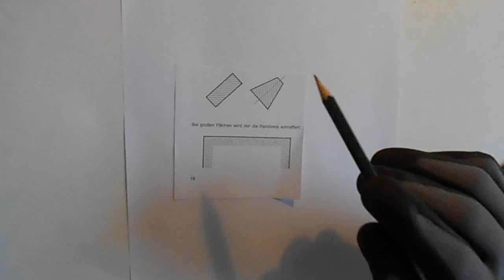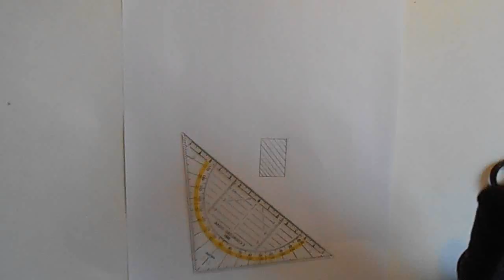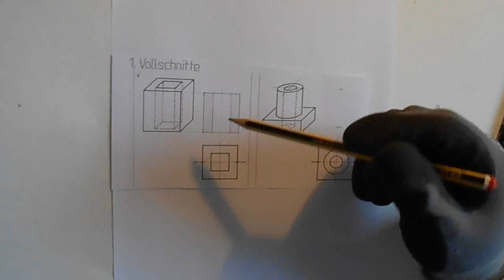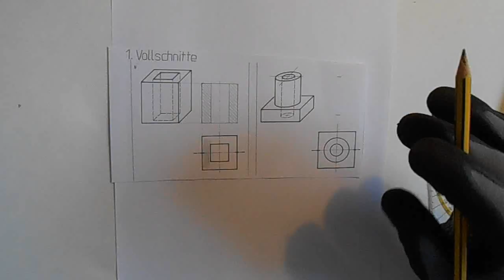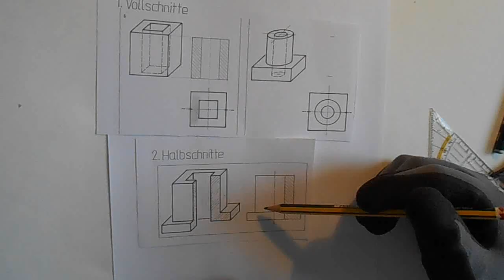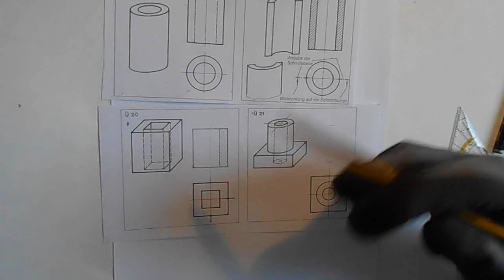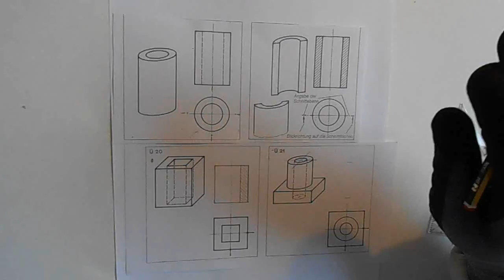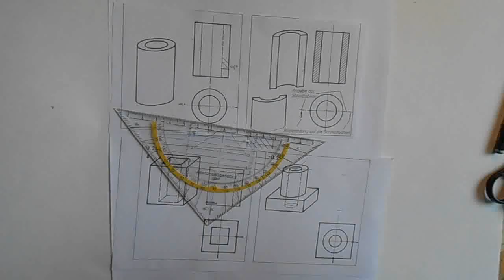Technisches zeichen HD] Längsschnitte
Danke fürs zu sehen und noch einen tollen Tag.
und wenn ihr wollt dann lasst doch ein Abo oder ein Like da.
Wenn ihr wollt dann könnt ihr auch ein kommentar schreiben .
Vielen dank fürs zu sehen und bis zum Nächsten mal von Masterart27.